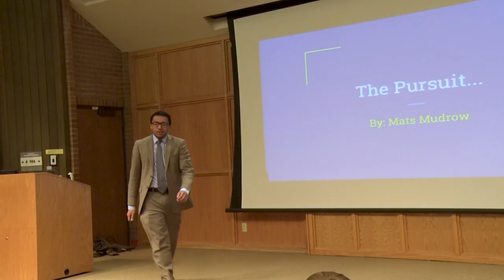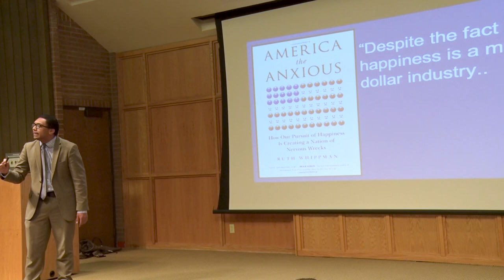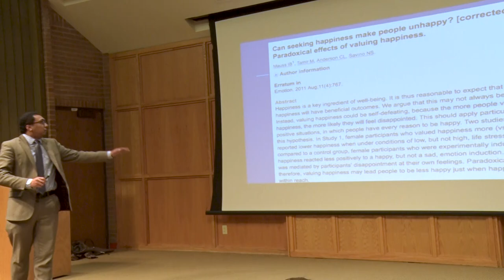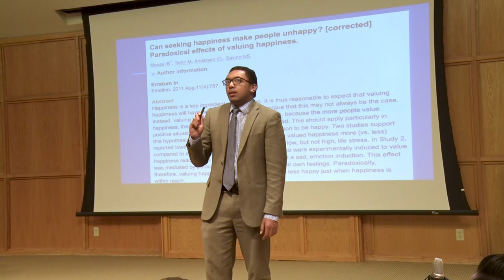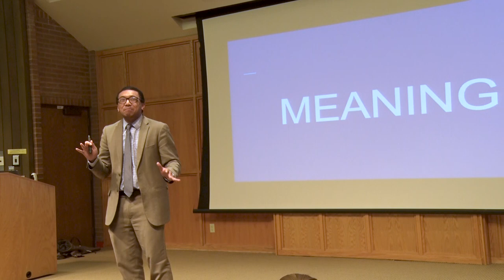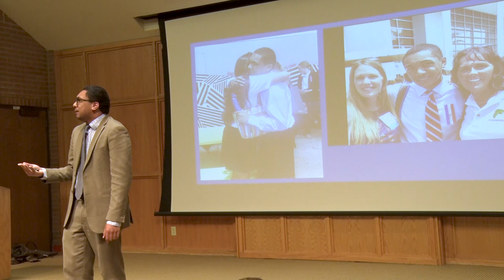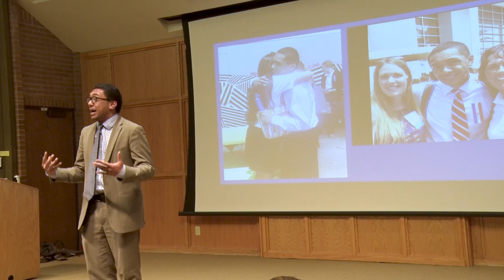The Pursuit..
Based off of, "The Pursuit of Purpose" a speech given by Tram Nguyen, 4th Place finisher at the 2018 National Speech and Debate Tournament.